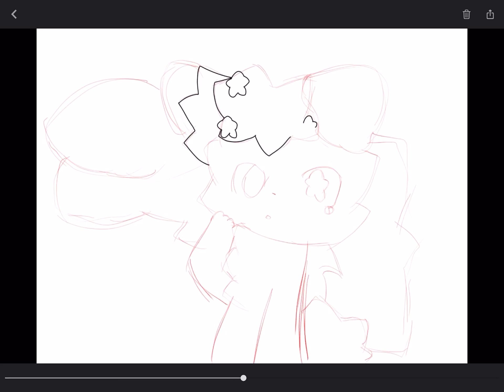Speed pint of Choco (My OC)